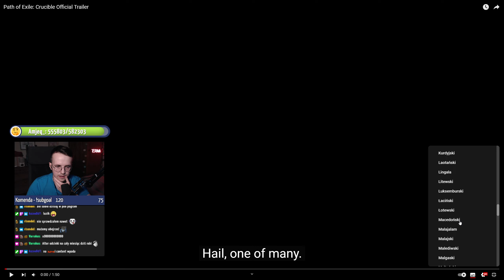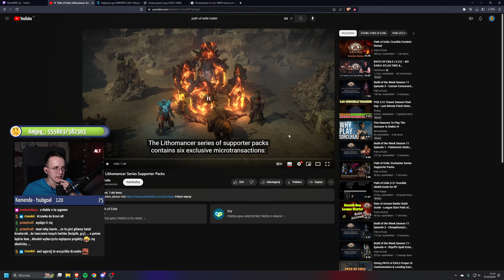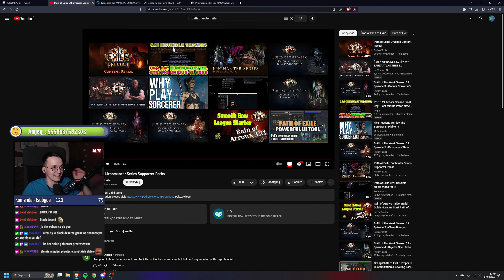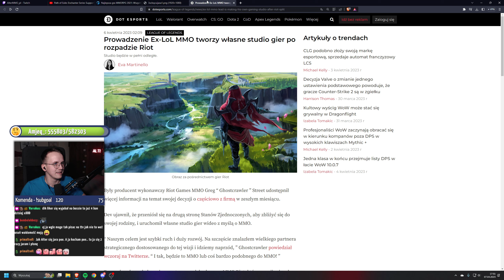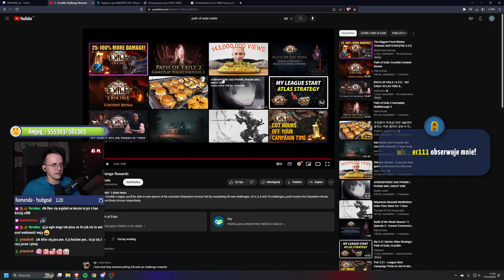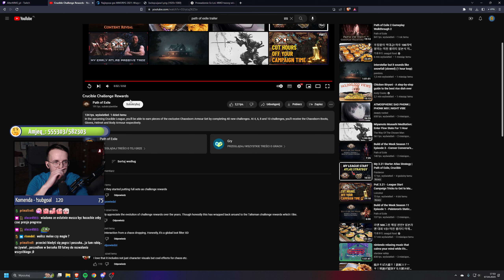Nowa liga - Nowa kosmetyka w Path of Exile